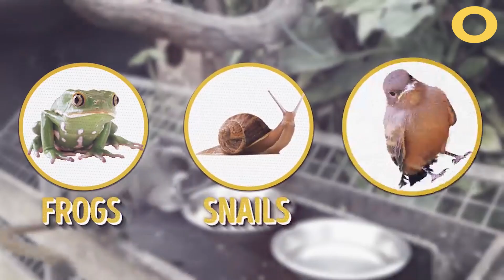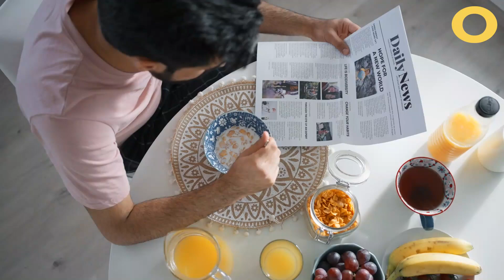10 Most Unique Animals You Won’t Believe Actually Exist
10 Unique animals you Won’t believe exist